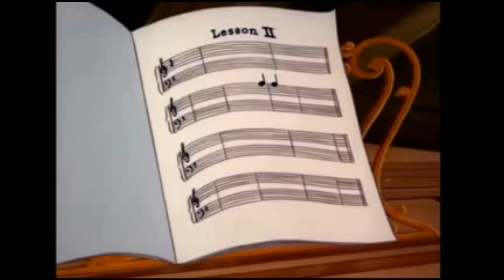Tom & Jerry - Booba Friday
video Tom & Jerry - Booba Friday  VIDEO Fun pour le plaisir seulement